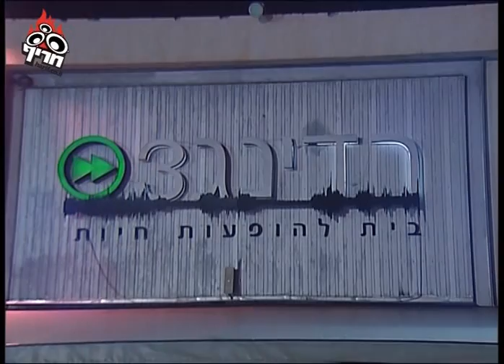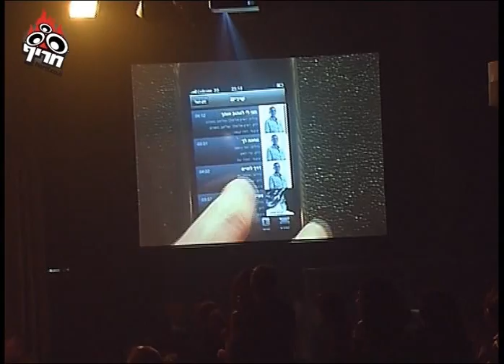ערב השקת "דרך לחיים" - האלבום החדש של אייל גולן Eyal Golan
כתבת וידאו של אתר חריף שסיקרה את ארוע השקת האלבום ה-13 של אייל גולן דרך לחיים.